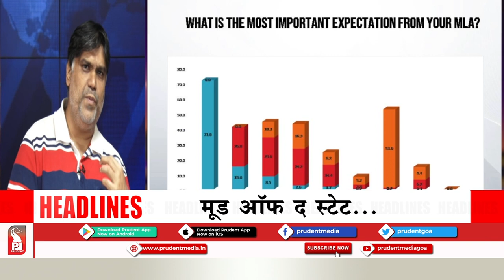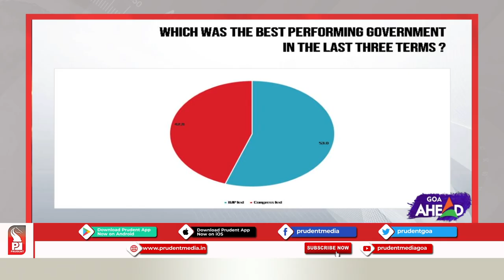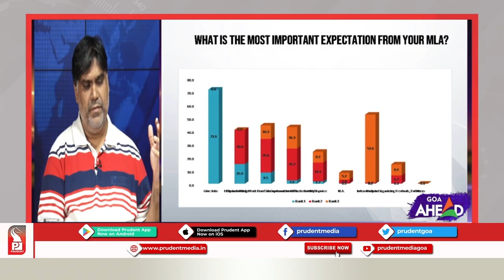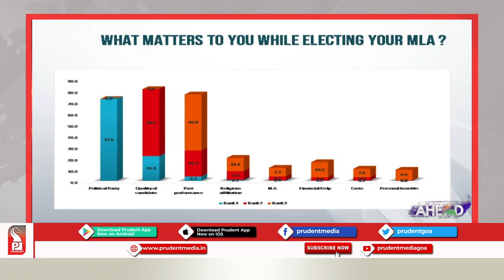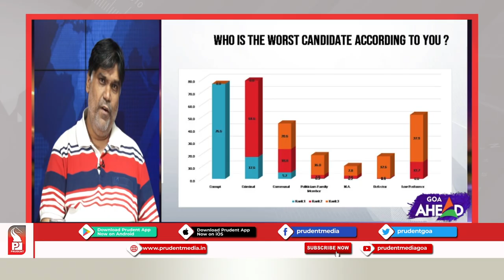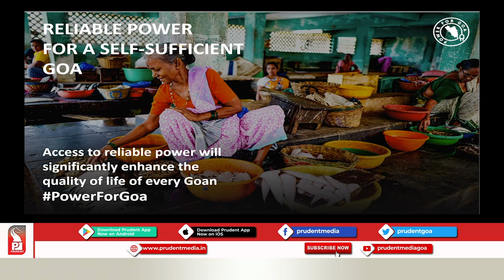Konkani News 091021